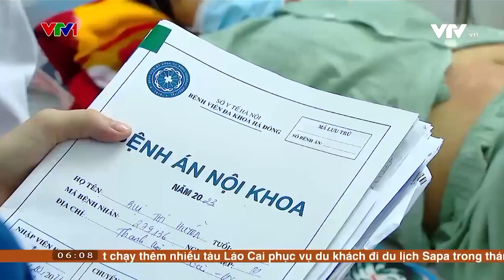Hà Nội: Thêm 2.000 ca mắc sốt xuất huyết mới trong 1 tuần | VTV4